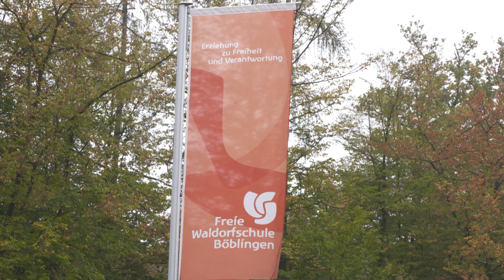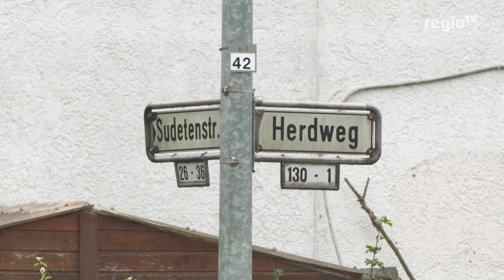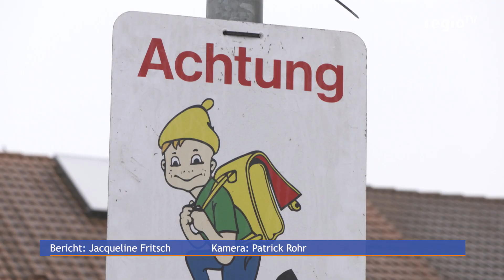Eltern fordern mehr Sicherheit auf Schulweg | 13.11.2018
Für Eltern ist es oft ein großer Schritt, das Kind zum ersten Mal alleine zur Schule laufen zu lassen. Diesen Schritt können einige Eltern in Böblingen nicht gehen. Denn im Bereich der Eichendorffschule sind Autofahrer so rücksichtslos unterwegs, dass die Eltern ihre Kinder lieber Tag für Tag zur Schule begleiten. Seit Jahren setzt sich eine Elterninitiative für mehr Sicherheit an der Kreuzung ein. In diesem Jahr will die Stadt nun tatsächlich auf die Forderungen eingehen.